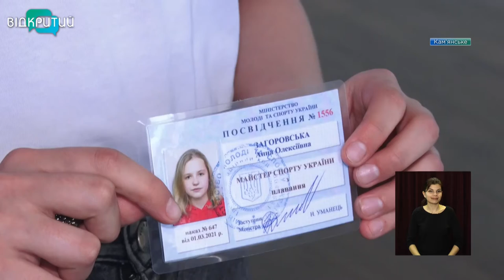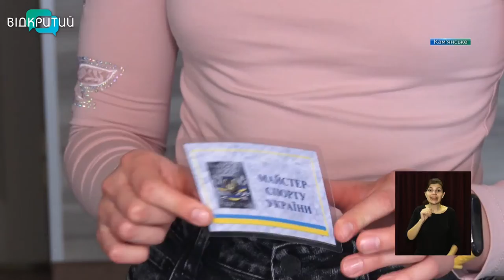Новини OPEN NEWS від 2 квітня 2021 року 13:15